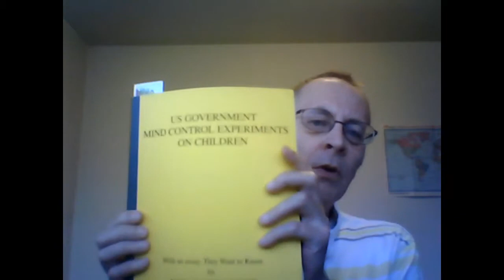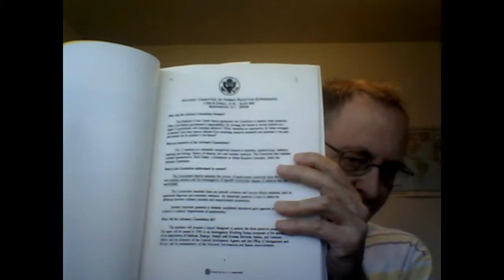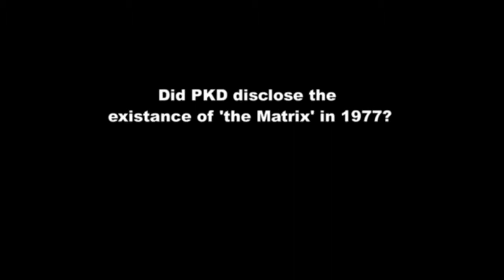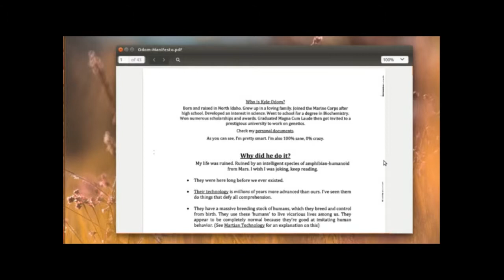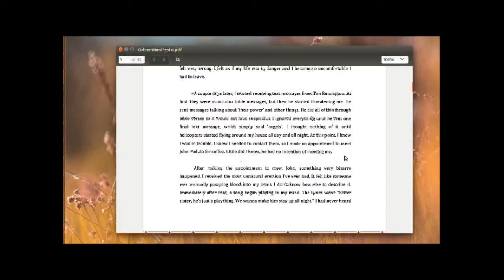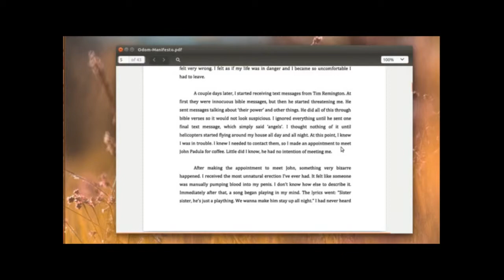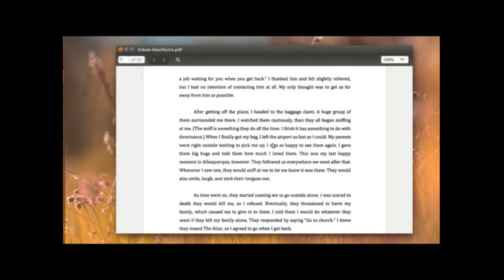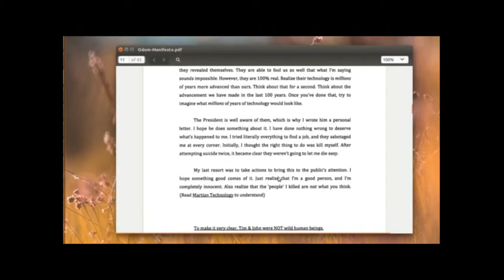The Disappearing Odom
Habeas corpus! Deliver the body! Why is Kyle Odom being kept incommunicado in the Bastille? He now awaits an April 6th extradition hearing and meanwhile is the man in the iron mask as far as "news" organizations are concerned. Let's hear what Kyle Odom has to say! There is a distinct possibility Odom is a victim of mind control efforts or has inadvertently stumbled upon an alternate reality. The Kyle Odom story is big but it is being hushed up.